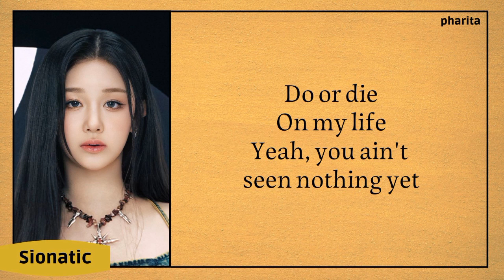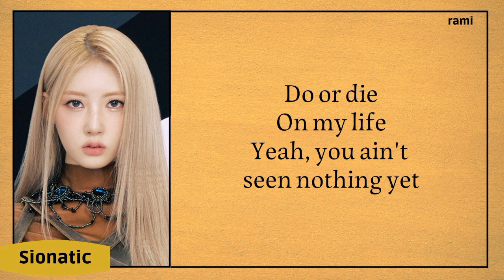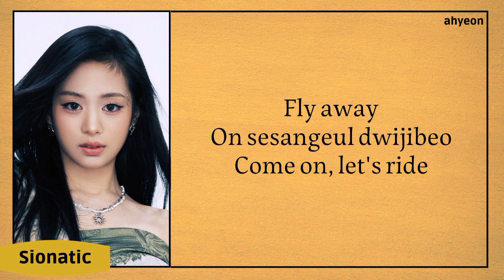BABYMONSTER - SHEESH (lyrics)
•Artist : BABYMONSTER
•Song  : SHEESH
•Bias    : Asa & Chiquita